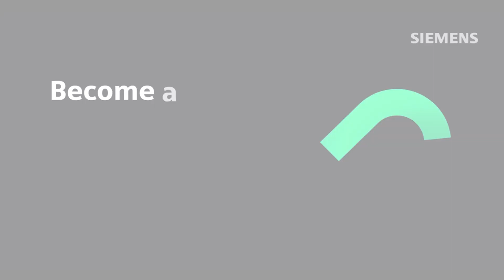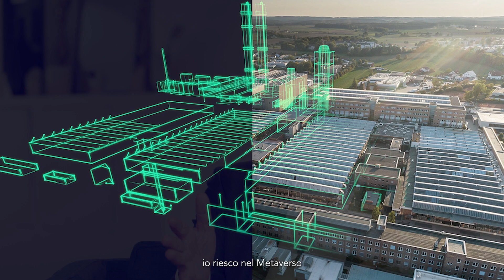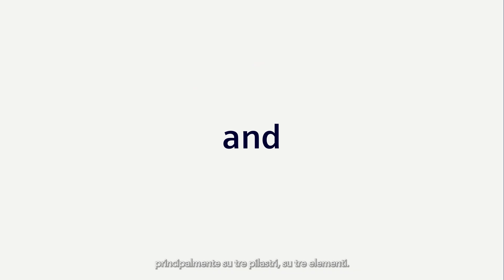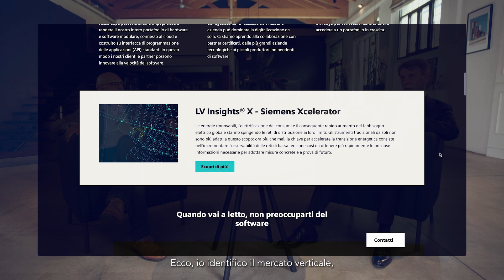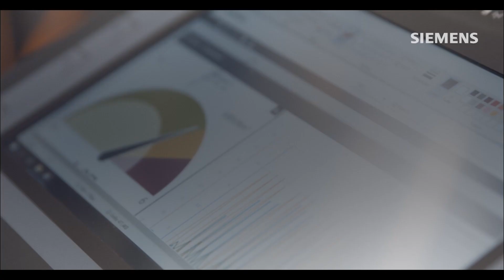Digital & Sustainable Enterprise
Digitale e sostenibile sono due termini che identificano la transizione tecnologica che stiamo vivendo, definita anche con il binomio Blue & Green. Per comprendere in cosa consista esattamente tale transizione, questa è la prima di 3 puntate in cui Siemens ci accompagna alla scoperta della Digital & Sustainable Enterprise. Ne parla Ambrogio Castiglioni, Head of Digital Enterprise e Head of Sales di Siemens Digital Industries Italia.